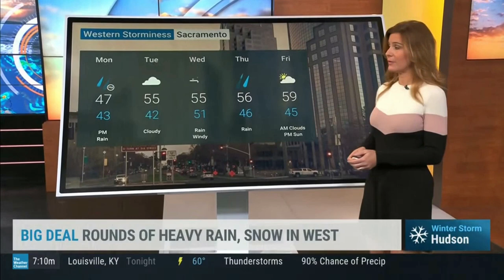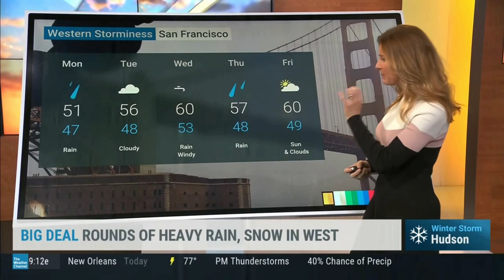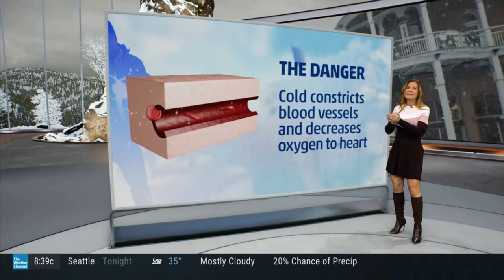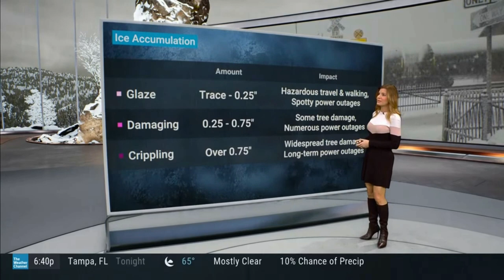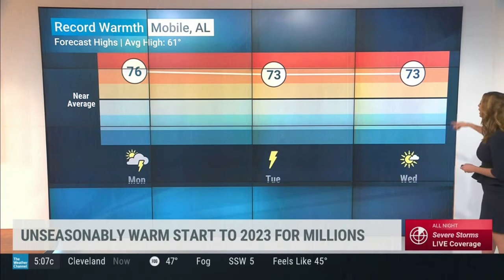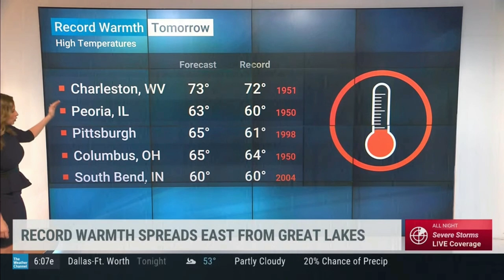Jen Carfagno 1 2 23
steph abrams at 16:04